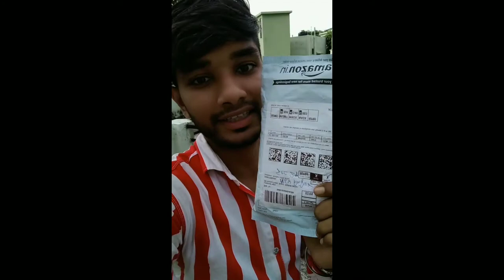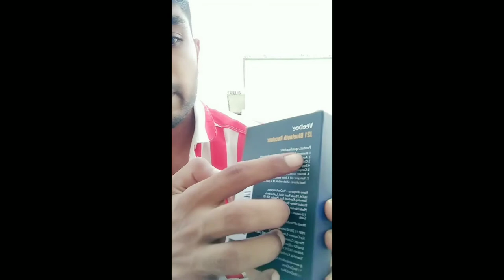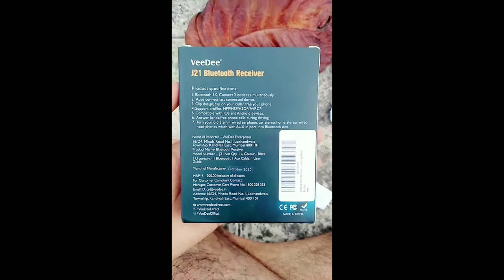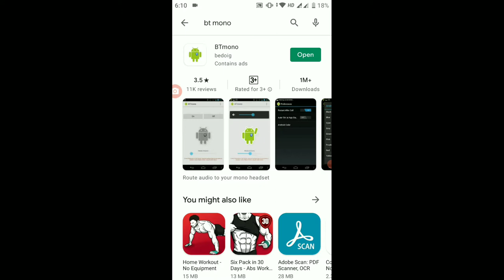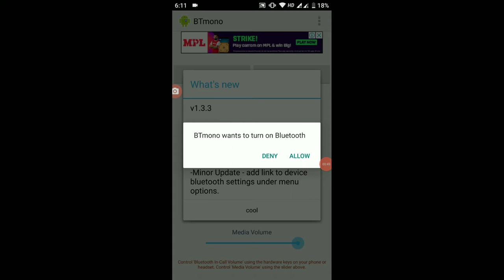veedeej21 bloothooth receiver | wireless mic | veedee v5 clip bloothooth wirelss mic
वायरलेस mic आप निचे दिये गये लिंक से खरीद सकते हैं.
veedee wireless mic